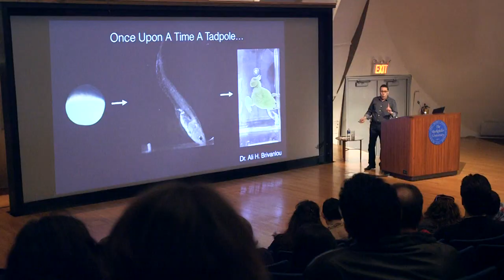2015 Science Saturday at The Rockefeller University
The Rockefeller University hosted its second annual Science Saturday on May 2, 2015. The day was filled with a wide variety of fascinating talks, demonstrations, and hands-on activities designed to engage and inspire children and their families.